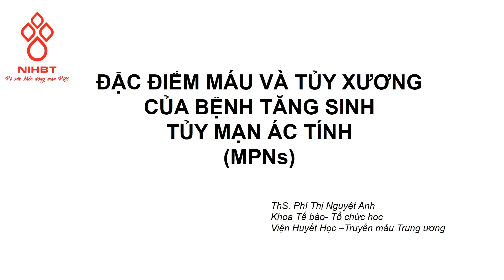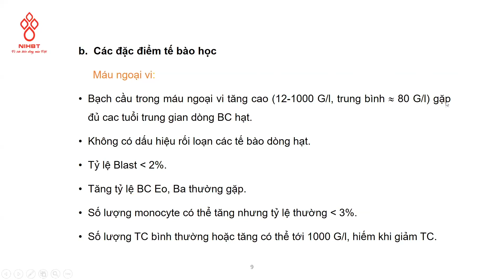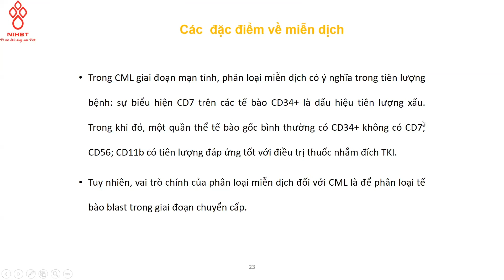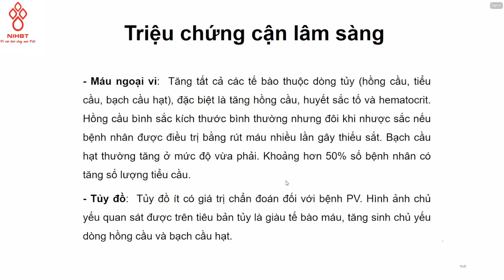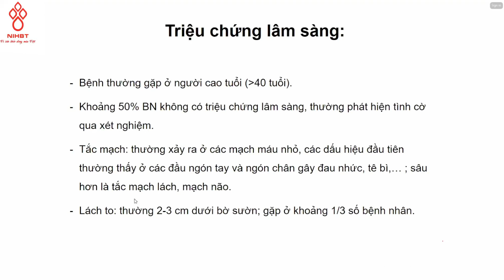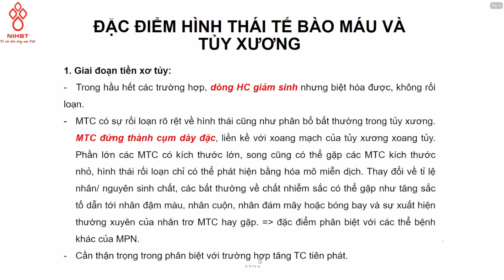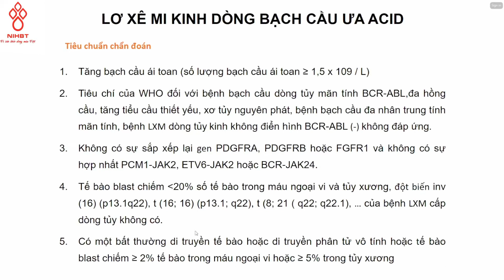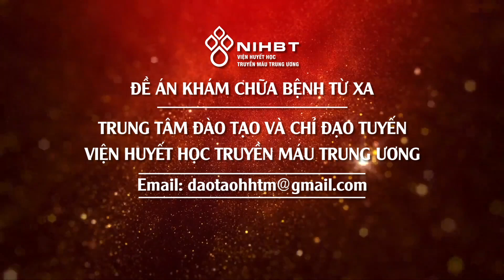ĐẶC ĐIỂM MÁU VÀ TỦY XƯƠNG CỦA BỆNH TĂNG SINH TỦY MẠN ÁC TÍNH (MPNs)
ĐỀ ÁN KHÁM CHỮA BỆNH TỪ XA 2023: ĐẶC ĐIỂM MÁU VÀ TỦY XƯƠNG CỦA BỆNH TĂNG SINH TỦY MẠN ÁC TÍNH (MPNs)

Giảng viên: ThS. Phí Thị Nguyệt Anh
Khoa Tế bào tổ chức học,